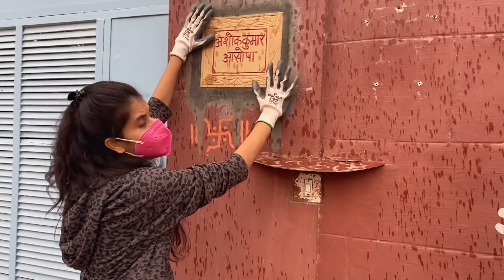My Garden Tour... Charu Asopa Sen